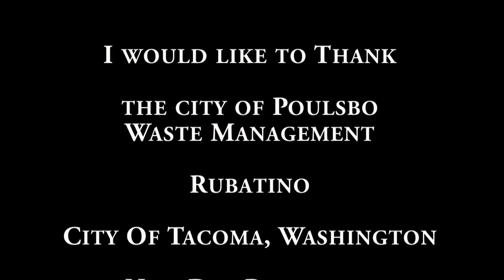Garbage Trucks Of Washington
I recently took a trip to Washington, and these are all the trucks i was able too film their! huge thanks to west coast refuse trucks for making this whole trip possible!!